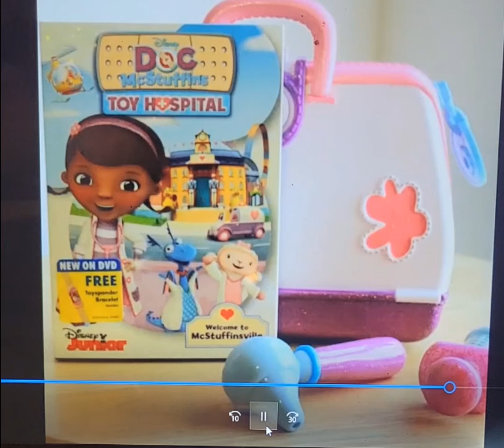DOC McSTUFFIN IS MY DOCTOR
Emergency Room Storytime. Hope this warms your heart.